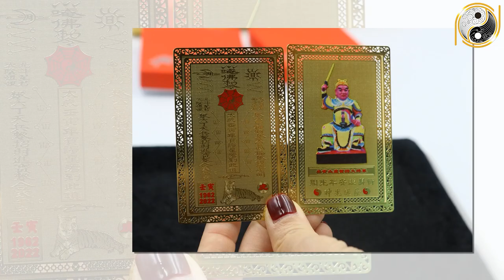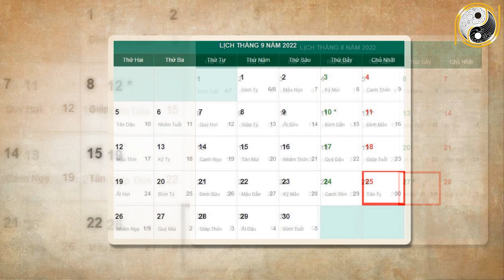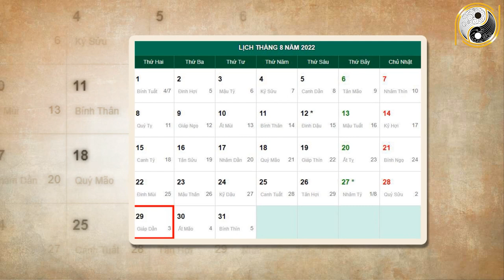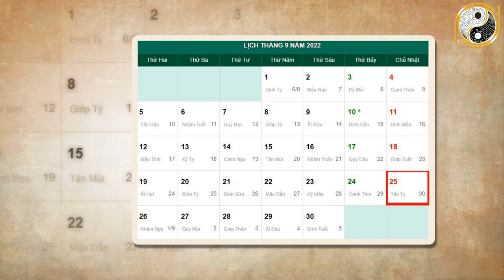Tử Vi Tháng 8 ÂL Năm 2022 Thần Phật Che Chở Tuổi Thân Vượt Qua Mọi Thách Thức , Giàu Nứt VÁCH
01. Linh phù giải hạn
02. Hồ lô hóa giải Ngũ Hoàng
03. Mai Hoa Phú Quý
04. Gương bát quái tinh cầu
05. Kim bài thái tuế 2023
06. Vòng tam hợp Dần Ngọ Tuất
07. Vòng tam hợp Thân Tý Thìn
08. Vòng tam hợp Hợi Mão Mùi
09. Vòng Tam Hợp Tỵ Dậu Sửu
10. Bát bảo tâm kinh
11. Minh Quang pháp bảo cầu
12. Minh Quang pháp bảo lục giác
13. Tỳ Hưu Lộc Tài (Đồng)
14. Tỳ Hưu Khai Vận ( Bạch Ngọc)
15. Bách Niên Tụ Tài ( tụ tài lộc)
16. Song long ngọc ấn ( ấn thăng quan)
17. Kim bài ngũ Lộ Thần Tài
18. Hồ lô bình an ( treo xe)
19. Móc khóa văn xương
20. Ống bút văn xương gỗ đào
21. Bút văn xương gỗ đào
22. Bút văn xương gỗ đào nhỏ
23. Hoa mai kim tiền ( mạ vàng )
24. Các vật phẩm phong thủy khác Tử Vi Tháng 8 ÂL Năm 2022 Thần Phật Che Chở Tuổi Thân Vượt Qua Mọi Thách Thức , Giàu Nứt VÁCH